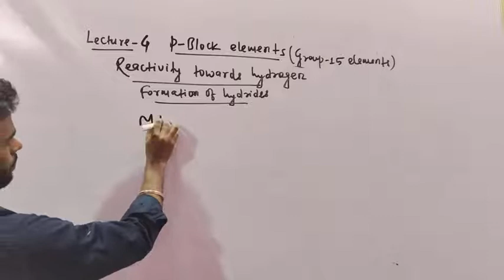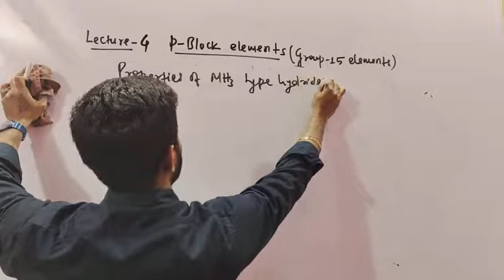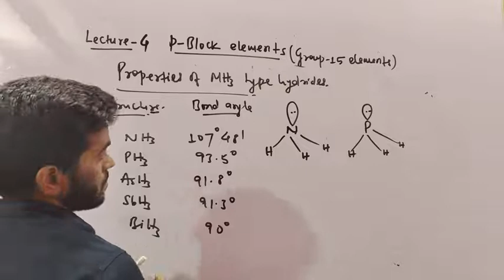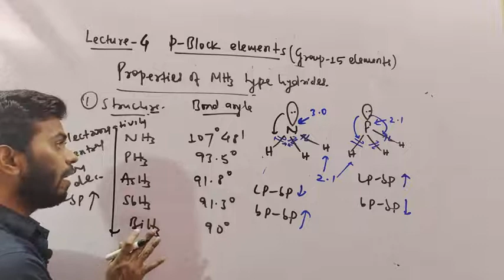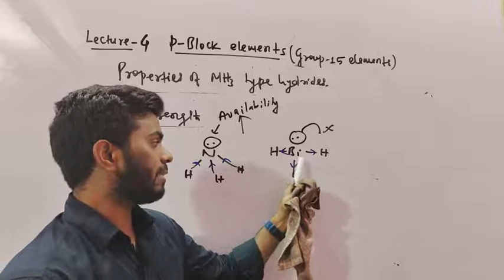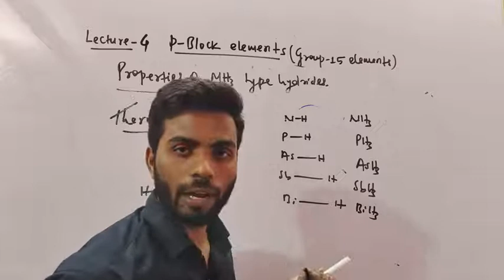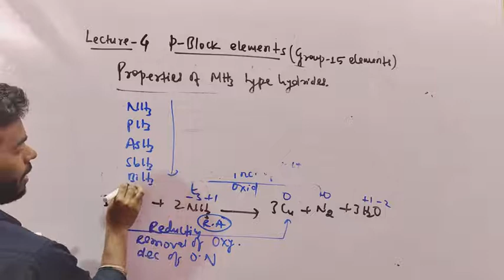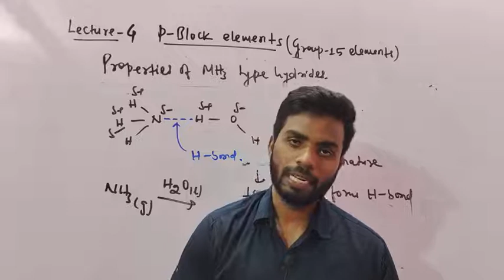P - BLOCK ELEMENTS GROUP - 15 (04) BY PRAWESH KUMAR